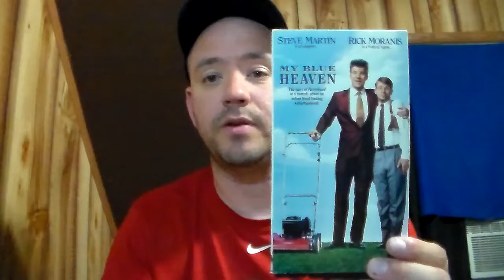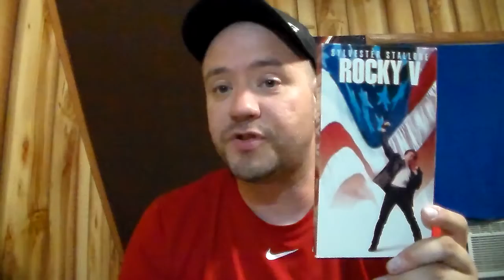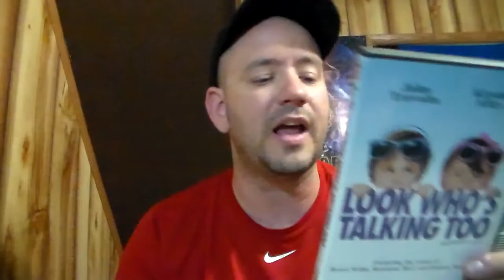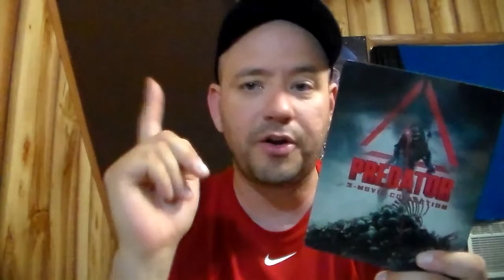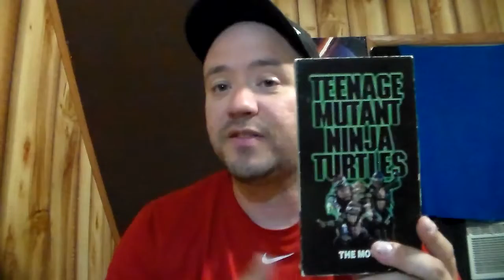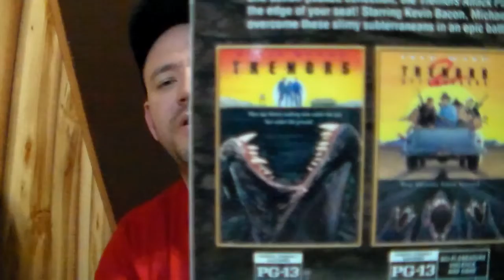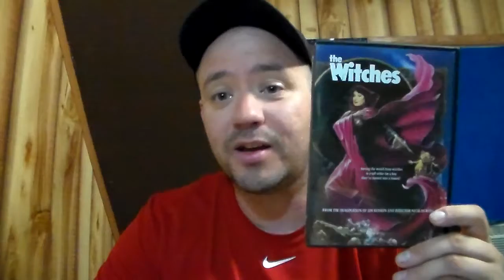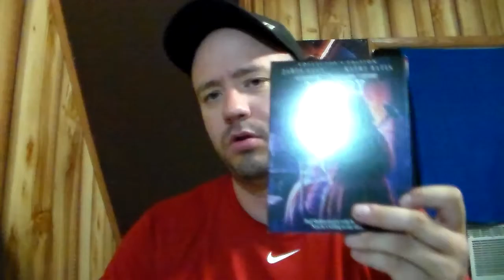SyFy Horror Guy My Top 20 Favorite Movies of 1990 (Response to HorrorFan34)